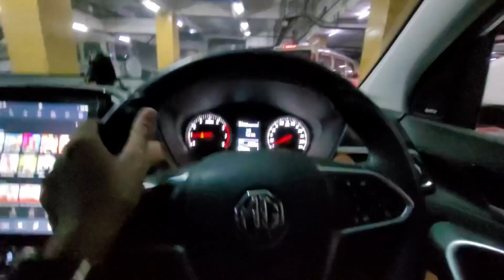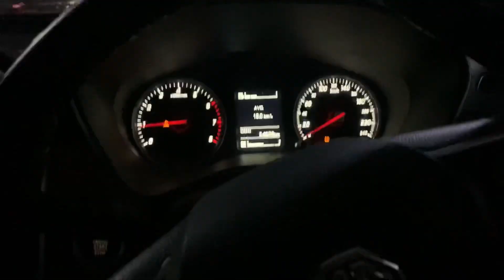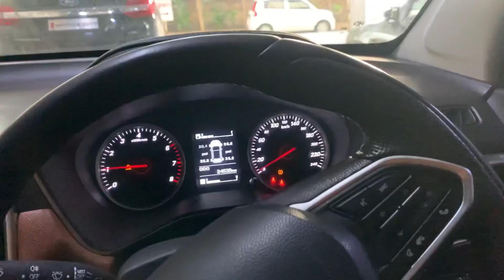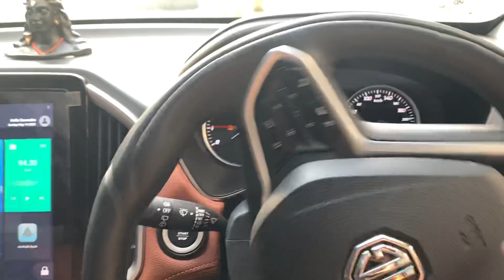Mummy ko suprise gift 🎁 mother’s day par 😍vlog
Mothers day par suprise gift